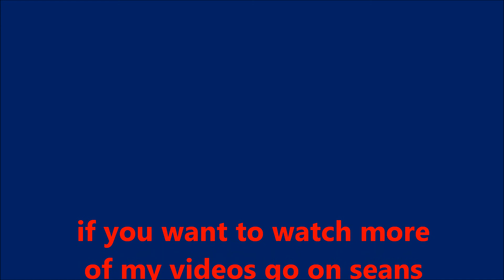pool trick shots video #16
amazing pool tricks